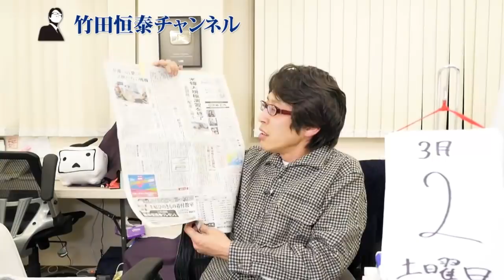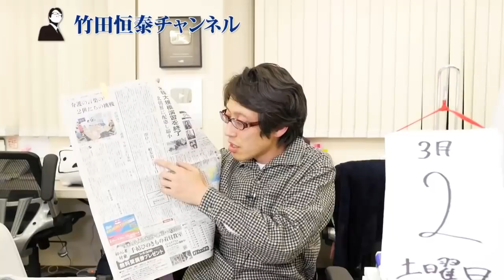5月4日に決定！新天皇ご即位を祝う一般参賀は国民“総”参賀で！｜竹田恒泰チャンネル2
竹田恒泰
作家

▼▼▼関連ページ▼▼▼